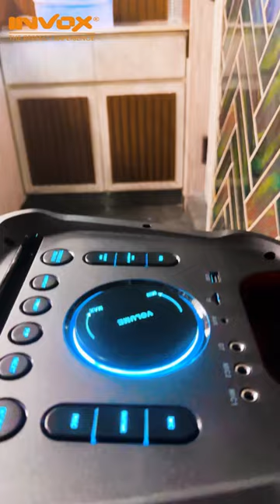Invox Trolley Speakers 🔥🔊CHEAPEST😳 DJ SPEAKERS | Tower Home Theatre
TITTLE: Invox Trolley Speakers 🔥🔊CHEAPEST😳 DJ SPEAKERS | Tower Home Theatre